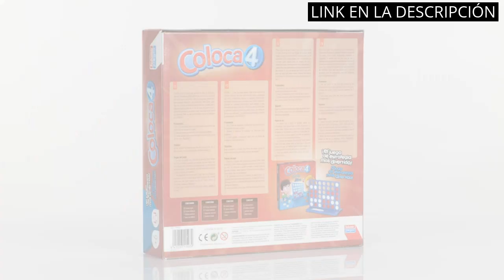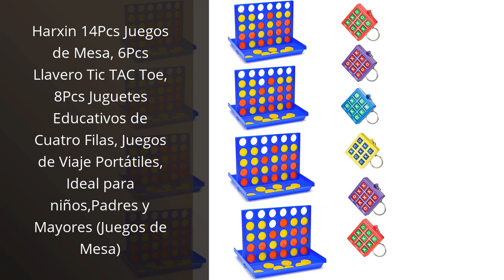【TRES EN RAYA NIÑOS】Los 5 mejores juegos de tres en raya para niños 🤓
🙂 Todos los productos

✋  Aquí están los 5 mejores juegos de tres en raya para niños disponibles en el mercado.

🔽🔽🔽 ENLACES DE COMPRA TRES EN RAYA NIÑOS 🔽🔽🔽

1) Pup Go Conecta 4, 4 en Raya con 6 Fichas Adicional, Cuatro en Raya Juego de Mesa Infantiles, Juego de Viaje para niños de 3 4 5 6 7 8 + años y Adultos, Travel 4 en Linea (Versión Clásico)

2) Falomir - Coloca 4 Juego de Mesa, Multicolor (646469), a partir de 6 años.

3) VingaHouse Conecta 4, Juego de Mesa para niños,4 en una Fila Juego de Mesa Vertical, Juego de Estrategia para 2 Jugadores,Regalos de Juguetes educativos para el día/cumpleaños del niño

4) Tic TAC Toe, Juegos de diversión Juego de torpeza, Juegos de Mesa clásicos de Estrategia Familiar para Adultos, Juego de Regalo de cumpleaños para niños, Juego para Interiores y Exteriores (Black)

5) Harxin 14Pcs Juegos de Mesa, 6Pcs Llavero Tic TAC Toe, 8Pcs Juguetes Educativos de Cuatro Filas, Juegos de Viaje Portátiles, Ideal para niños,Padres y Mayores (Juegos de Mesa)

00:00 - Intro
00:05 - 1) Pup Go Conecta 4, 4 en Raya con...
00:38 - 2) Falomir - Coloca 4 Juego de Mesa, Multicolor...
01:14 - 3) VingaHouse Conecta 4, Juego de Mesa para niños,4...
01:54 - 4) Tic TAC Toe, Juegos de diversión Juego de...
02:31 - 5) Harxin 14Pcs Juegos de Mesa, 6Pcs Llavero Tic...
03:06 - Outro